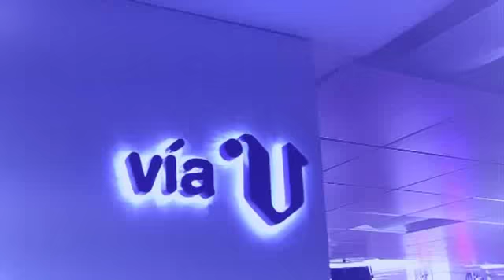«Vía V» Las infraestructuras fallidas de Galicia (cap. 598 - parte 1 &#8211;05/11/13)